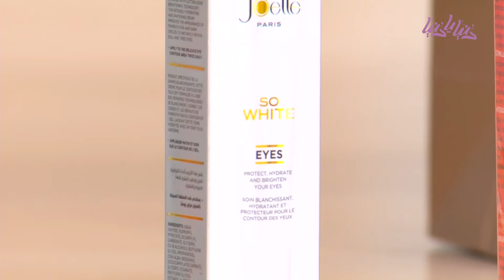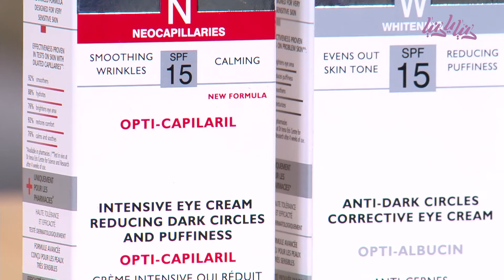أسباب السواد تحت العين وعلاجه - دنيا يا دنيا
أسباب السواد تحت العين وعلاجه مع مروة فوزي خبيرة البشره